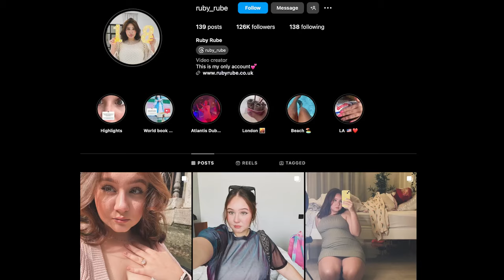THE TWINS ARE NOW PRE-TEENS... 😳 (The Sims 4 #16! 👶)